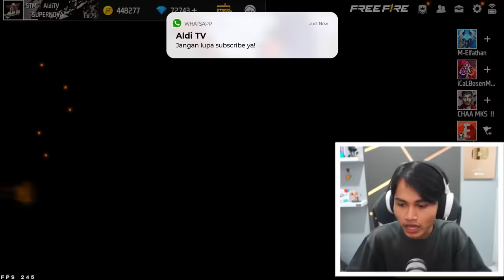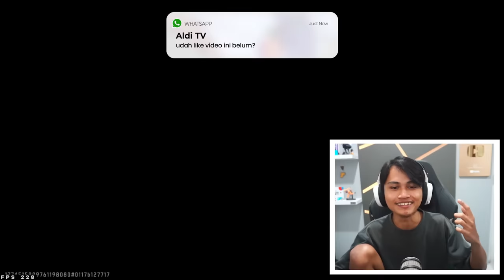SG 2 TEROMPET KELUAR LAGI !! GARENA BAIK BANGET CUY !!